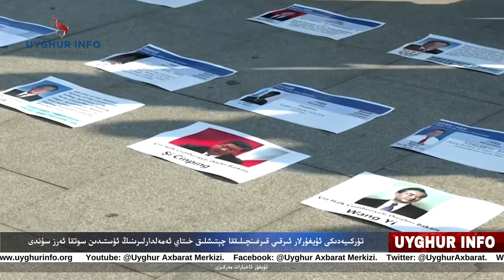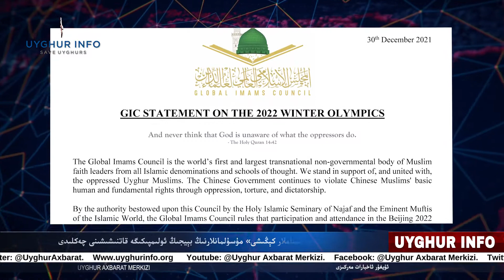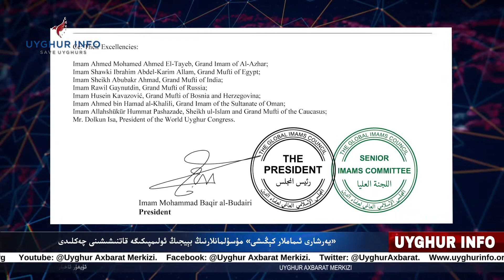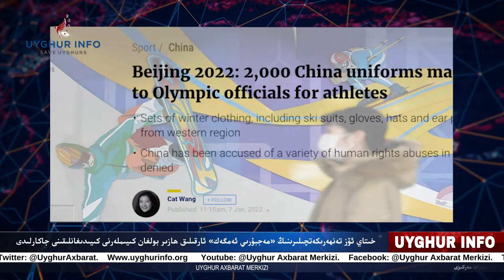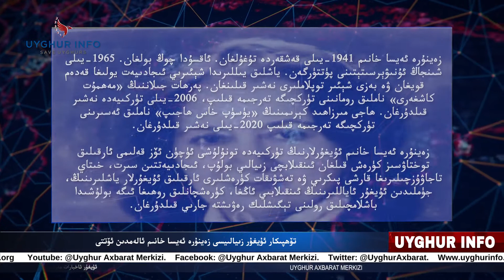ئۇيغۇر ئاخبارات مەركىزى- خەۋەرلەر[UIC-118]Уйгурский медиацентр - Новости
باش پىلانلىغۇچى : ئەركىن سىدىق
فىلىم مەسئۇلى: ئۇيغۇر كۆكئارت
فىلىم ئىشلىگۈچى : ئالپ ئارسلان

***ئۇيغۇرلار ھەققىدە دۇنياۋى خەۋەرلەر***

تۈركىيەدىكى ئۇيغۇرلار ئىرقىي قىرغىنچىلىققا چېتىشلىق خىتاي ئەمەلدارلىرىنىڭ ئۈستىدىن سوتقا ئەرز سۇندى

«يەرشارى ئىماملار كېڭىشى» مۇسۇلمانلارنىڭ بېيجىڭ ئولىمپىكىگە قاتنىشىشىنى چەكلىدى

خىتاي ئولىمپىك ئارقىلىق ئوبرازىنى پەردازلاشقا ئۇرۇنماقتا

خىتاي ئۆز تەنھەرىكەتچىلىرىنىڭ «مەجبۇرىي ئەمگەك» ئارقىلىق ھازىر بولغان كىيىملەرنى كىيىدىغانلىقىنى جاكارلىدى

بىيو تېخنىكا ساھەسىدىكى داڭدار كارخانىچى بېيجىڭ ئولىمپىكىنى ناتسىستلار دەۋرىدىكى بېرلىن ئولىمپىكىگە ئوخشاتتى

تۆھپىكار ئۇيغۇر زىيالىيسى زەينۇرە ئەيسا خانىم ئالەمدىن ئۆتتى

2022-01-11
Bash Pilanlighuchi : Erkin Sidiq
Filim Mes'uli : Uyghur Kök'art
Filim Ishligüchi : Alp Arslan

***Uyghurlar Heqqide Dunyawi Xewerler***

Türkiyediki Uyghurlar Irqiy Qirghinchiliqqa Chétishliq Xitay Emeldarlirining Üstidin Sotqa Erz Sundi

Yershari Imamlar Kéngishi» Musulmanlarning Béyjing Olimpikige Qatnishishini Cheklidi

Xitay Olimpik Arqiliq Obrazini Perdazlashqa Urunmaqta

Xitay Öz Tenheriketchilirining «Mejburiy Emgek» Arqiliq Hazir Bolghan Kiyimlerni Kiyidighanliqini Jakarlidi

Biyo Téxnika Sahesidiki Dangdar Karxanichi Béyjing Olimpikini Natsistlar Dewridiki Bérlin Olimpikige Oxshatti

Töhpikar Uyghur Ziyaliysi Zeynure Eysa Xanim Alemdin Ötti